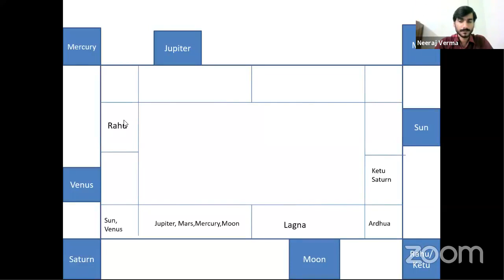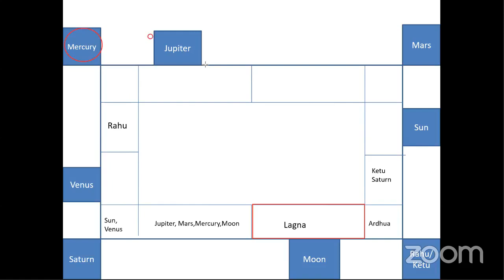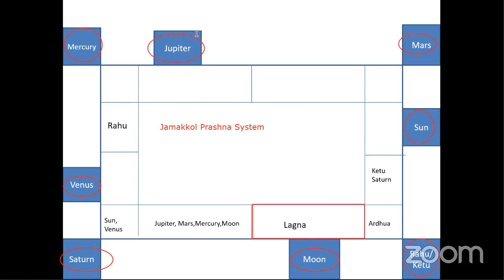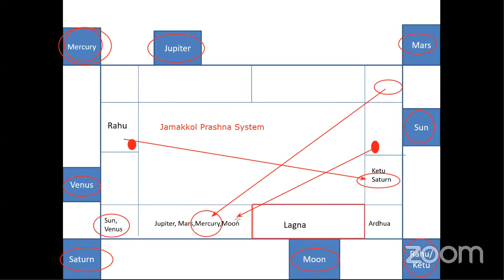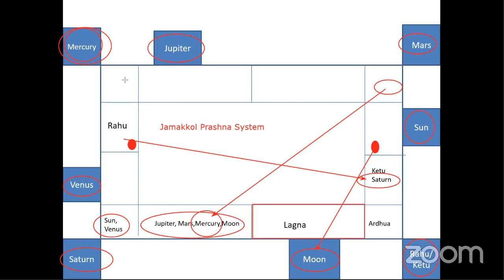Trinity of Prashna & Astro Discussion on Jamakkol Prashna By Vinayak Bhatt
Trinity Of Prashna

आयुर्ज्योतिष ( चिकित्सा ज्योतिष ) भाग २ (Ayur Jyotish Part-2 Hindi)